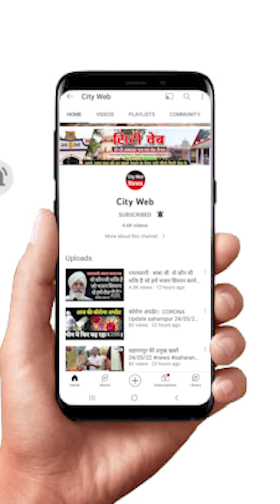सहारनपुर गुघाल मेले में इस साल यह होगा ख़ास, बता रहे मेयर, देखिए